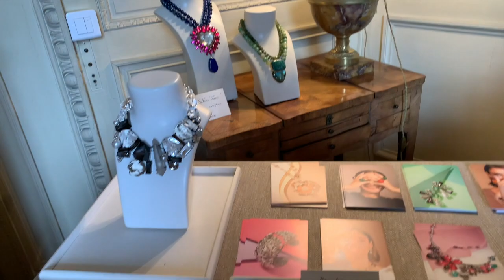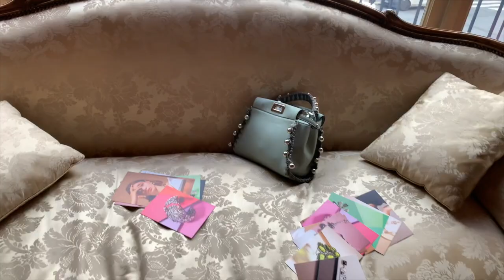PFW SS2021 Octavio Pizarro press presentation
This video is about PFW SS2021 Octavio Pizarro press presentation